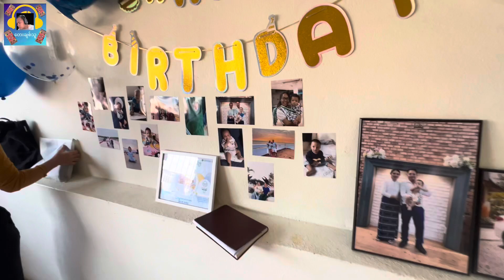Joshua Seichingthang Haokip Happy Birthday